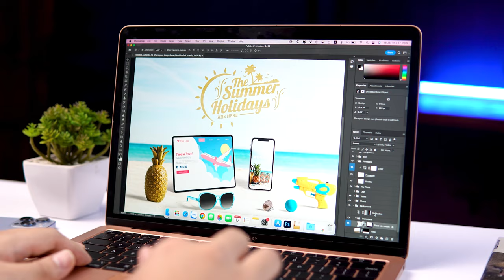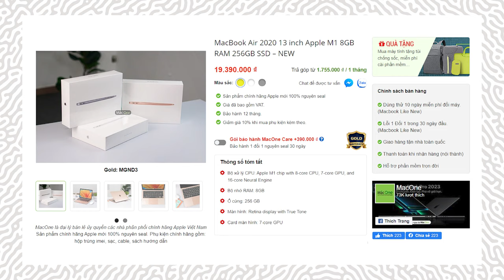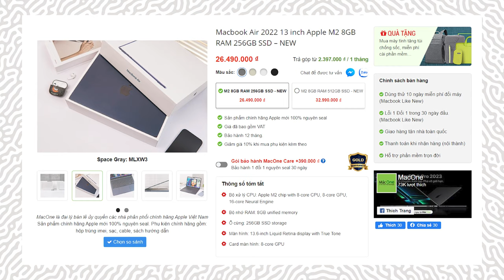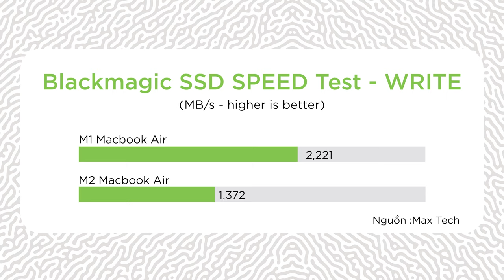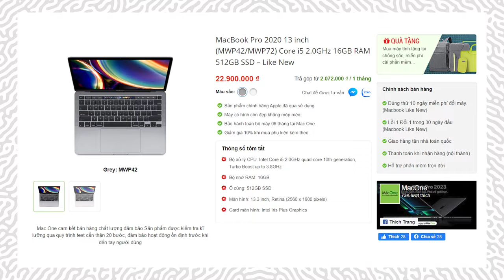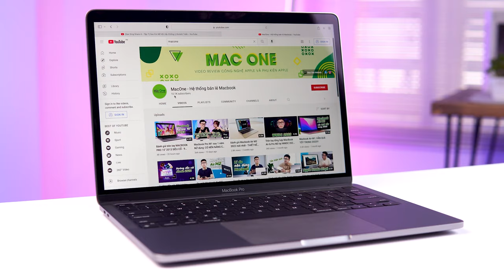3 chiếc MacBook phù hợp nhất cho dân văn phòng trong năm 2023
Top 3 những chiếc MacBook phù hợp nhất cho nhu cầu văn phòng trong năm 2023. Cùng tham khảo ngay cùng với MacOne

MacBook có nhiều mẫu mã cũng như nhiều đời khác nhau, vậy thì với những nhu cầu văn phòng hoặc cần di chuyển nhiều thì liệu bạn đã tìm được chiếc máy phù hợp ? Nếu chưa hãy cùng tham khảo ngay video đến từ MacOne để tìm được sản phẩm phù hợp ngay 😋

🔗 MacBook Air M1 chính hãng SA/A giá tốt nhất thị trường
🔗 Tham khảo thêm MacBook Air M2 chính hãng SA/A tại MacOne